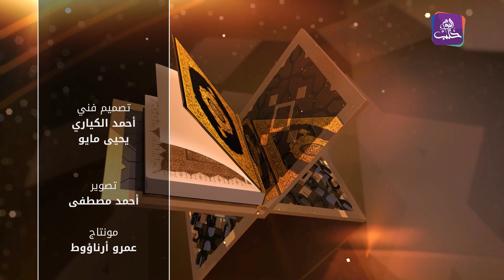الذكر الحكيم-القارئ (عبداللطيف بيريني) يتلو آيات من سورة الحشر على رواية حفص عن عاصم